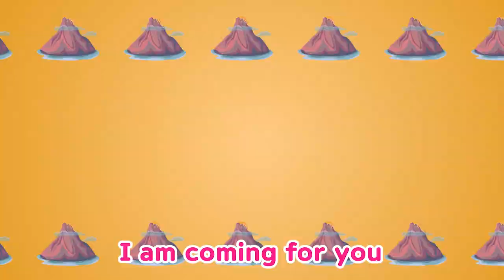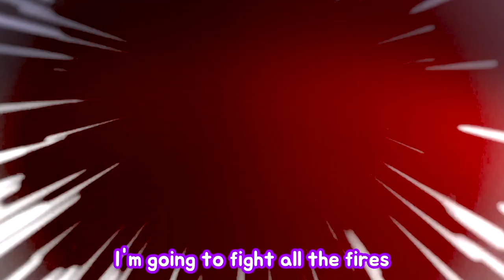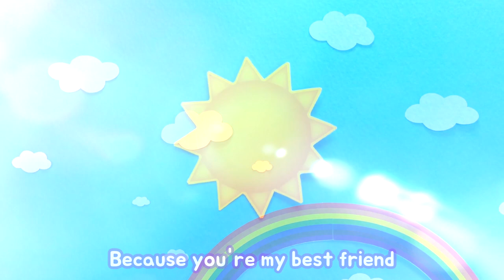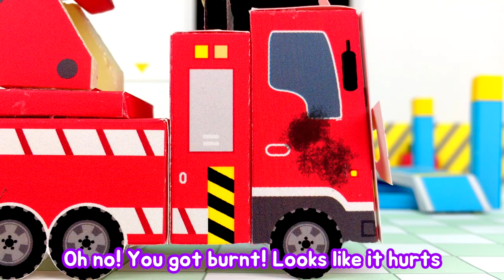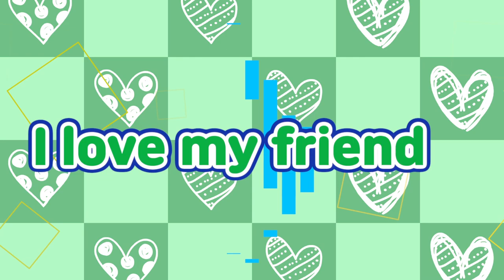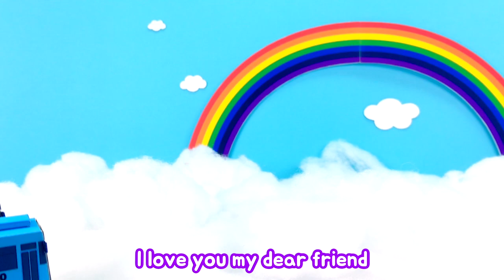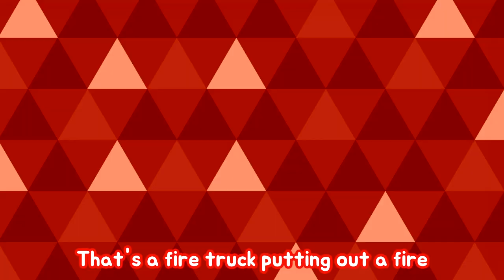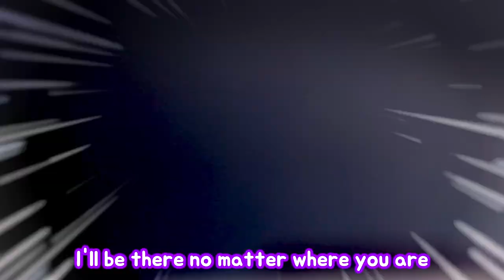Strong Heavy Vehicles at the beach l Car Songs l Heavy Vehicles Compilation l Songs for Children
Heavy vehicles are off the duty and they are heading to the beach because the summer time starts soon!

Lyrics
Strong Heavy vehicles Wow we are at the beach!

Poco builds a sand castle Puff puff puff Shovel shovel shovel
Poco builds a sand castle It is so much fun!
Hooray! It's done!

Billy smashes a sand castle push push push crumble crumble crumble
Billy smashes a sand castle Oh no it is gone
Oh Billy, you!

Guys, let's play!

Chris plays with a beach ball bounce bounce bounce Spin spin spin
Chris plays with a beach ball It is so much fun

Wow! It's so exciting! Guys, it's lunch time

Max brings yummy lunch box knock knock knock down down down
Max brings yummy lunch box Let's have lunch together

Wow, thank you Max!

We are the strong heavy vehicles
We all play at the beach
We are all good friends